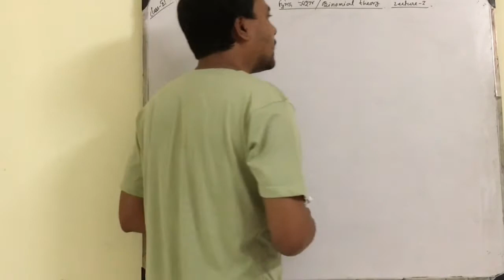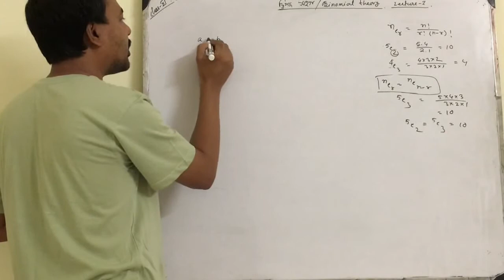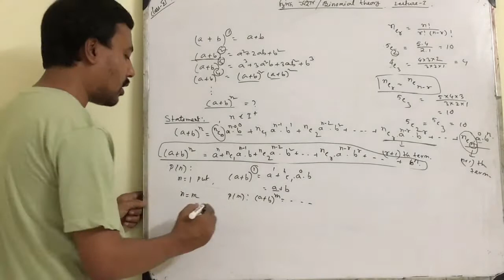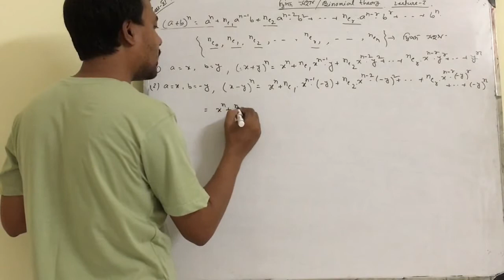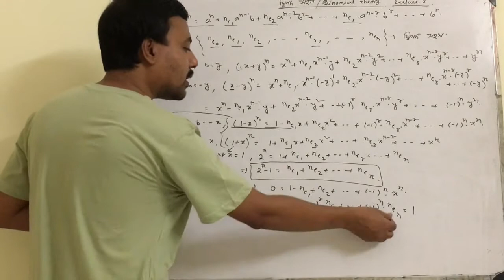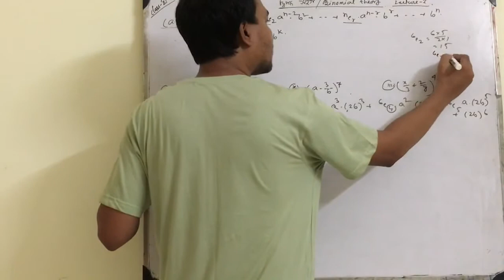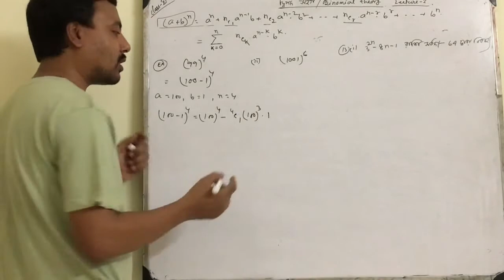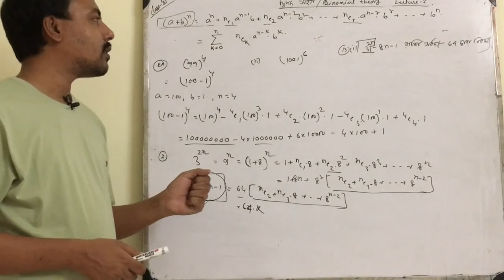11th Maths, Chapter 8, Binomial Theorem (Theory) Lecture-1,